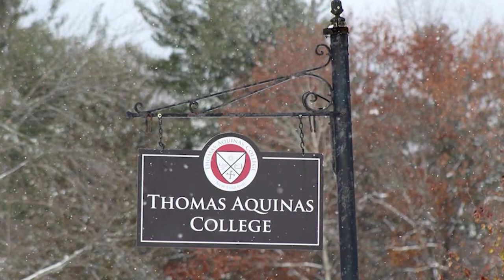Real to Reel, St. Thomas Aquinas College, NE Preview -- 6.8.19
THIS FALL THE SPRINGFIELD DIOCESE WILL WELCOME A SECOND INSTITUTION OF HIGHER LEARNING WHEN THOMAS AQUINAS COLLEGE NEW ENGLAND OPENS IN NORTHFIELD.
FOUNDED IN CALIFORNIA, THOMAS AQUINAS WILL BE SENDING SOME OF ITS CURRENT FACULTY AND STUDENTS EAST TO BE PART OF THIS PIONEERING EFFORT HERE IN WESTERN MASSACHUSETTS.
STEVE KILTONIC REPORTS ON WHAT INCOMING STUDENTS AND PARENTS CAN EXPECT ONCE THE DOORS OPEN ON THIS NEW, YET OLD CAMPUS.